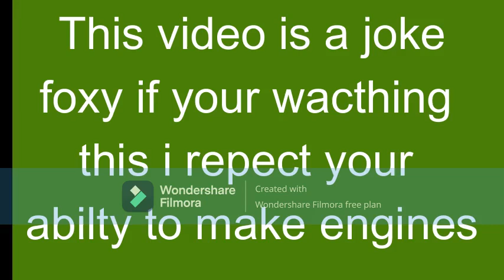Roblox Railroads goofy ahh train by foxytheenginer